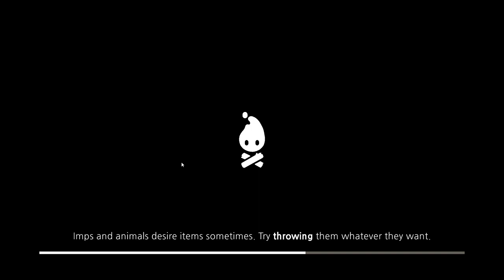Cozy Day 11 (Cozy Grove)